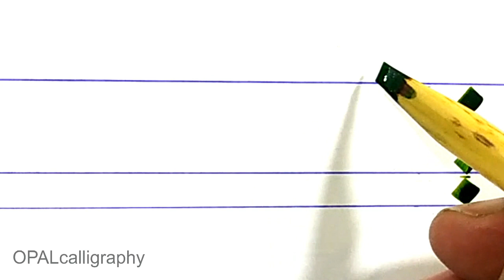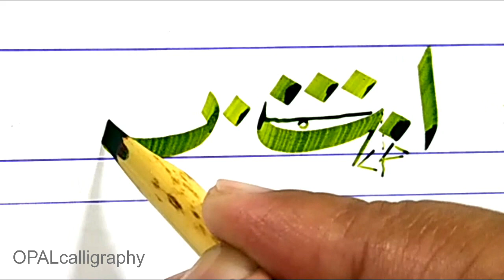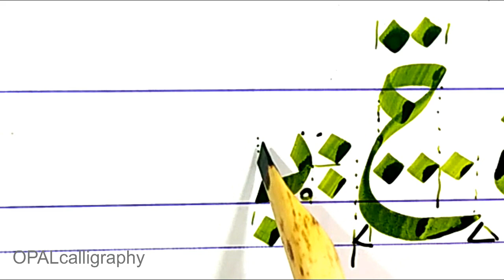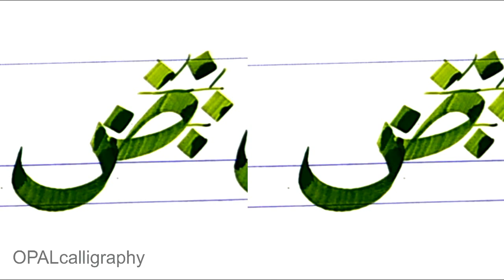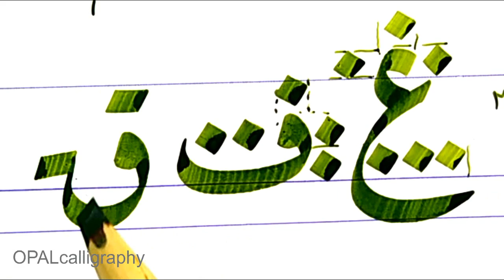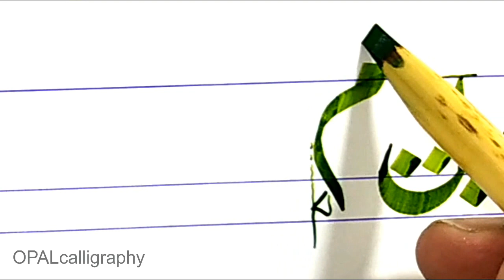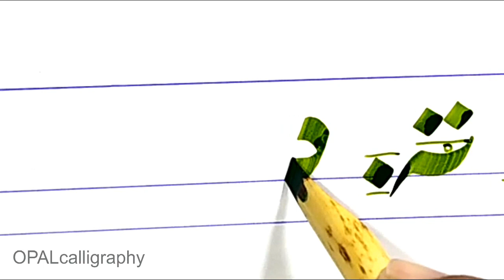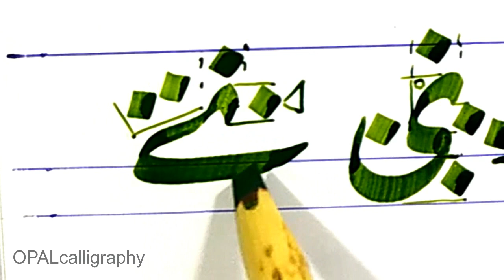OPAL- Arabic calligraphy-Riqa Script-Lesson 1 قواعد خط الرقعۃ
Learn Arabic calligraphy Riqa script with rules of Qat and lines.
complete lecture in Urdu or Hindi by Naveed Akhtar Uppal.

Material used: Galaxy Art paper
                          Bamboo Qalam(hand made)
                          Ink: opal calligraphy ink (water colour)
Calligrapher and Workshop trainer:
Qualified: Professional Diploma in Calligraphy and Fresco Painting
                  from National College of Arts(NCA) Lahore, Pakistan.(2007)
Talmeez: Ustaad Khursheed Alam Gohar Qalam Lahore
                  Ustaad Rasheed Butt, Islamabad
                  Ustaad Ghulaam Rasool Manzar Raqam, Lahore
Founder: OPAL institute of calligraphy and fine arts, Jhelum
                  Near Session court, civil lines road, Jhelum, Pakistan